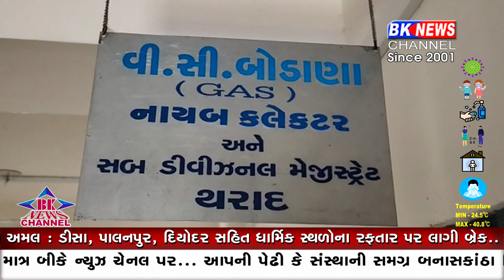થરાદ પ્રાંત કચેરીએ વેપારીઓની બેઠક યોજાઈ ...